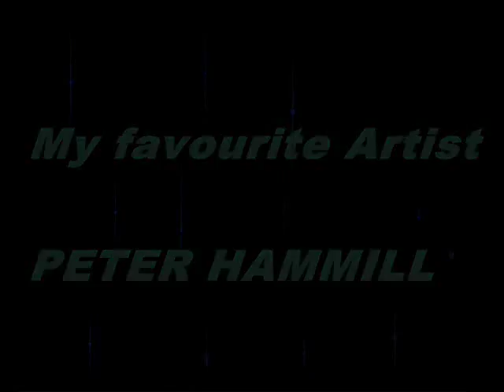Peter Hammill Curtains Live Berlin 1992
Peter Hammill from VHS Passionskirche
Live in Berlin 1992. Song "Curtains" From album"Fireships"